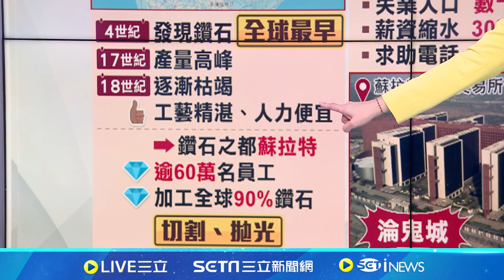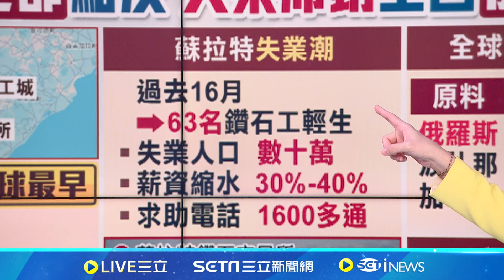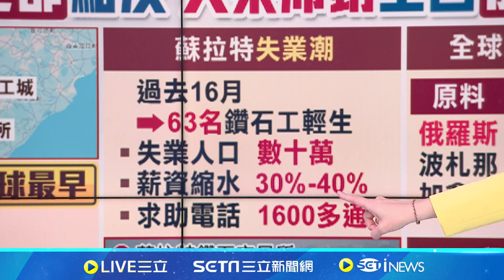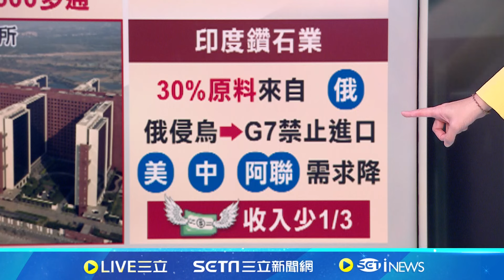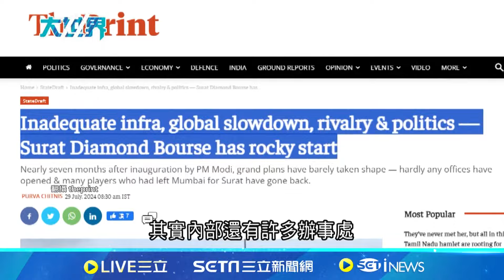俄鑽石遭禁! 印度"鑽石之城"遭殃 員工活不下去 鑽石最早發現地! 印度鑽石加工.貿易全球最大│主播 苑曉琬│【大世界新聞】20240826｜三立iNEWS